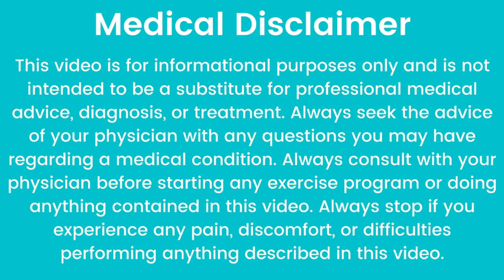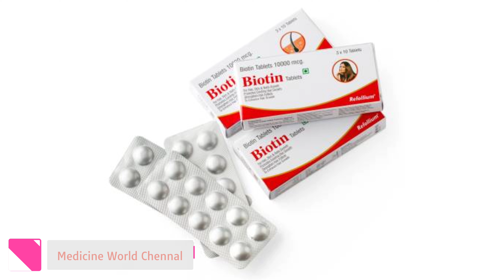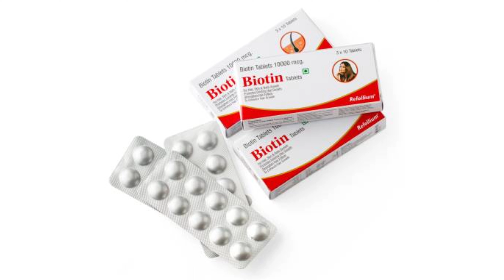Biotin Tablet uses in hindi | Biotin tablet Best for hair fall solutions | पूरी जानकारी हिंदी में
@MedicineWorldchannel Biotintablets Biotintablets10000 biotinbenefits बायोटिन एक तरह का खास विटमिन है, जो पानी में घुलनशील होता है। ये विटमिन हमारे शरीर में फूड्स को एनर्जी में बदलने में बड़ी भूमिका निभाता है। एक नजर बायोटिन से भरपूर चीजों पर... बायोटिन एक ऐसा विटमिन है जिसे ज्यादातर लोग बाल बढ़ाने, झड़ते बालों को रोकने और त्वचा का ग्लो बढ़ाने के लिए जानते हैं।